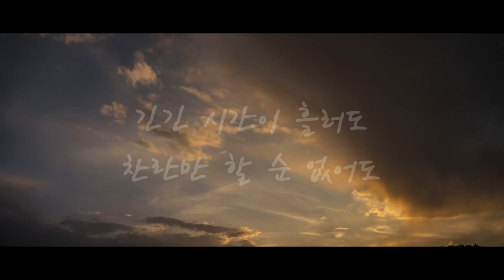[Teaser #1] 송소희(songsohee) - 내나라 대한 (My country, Korea)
송소희 Single Teaser #1
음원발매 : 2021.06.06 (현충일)